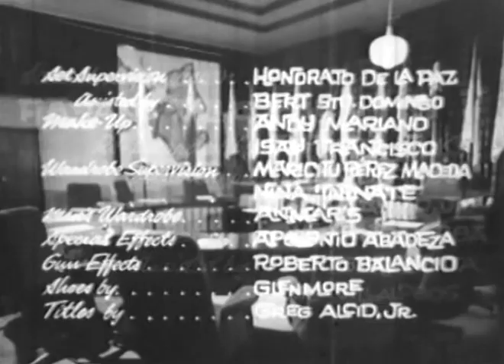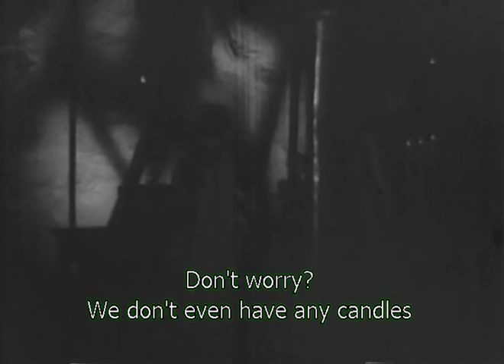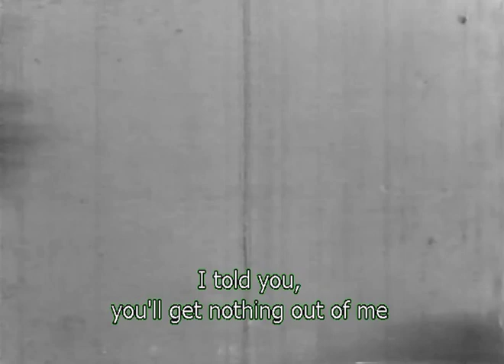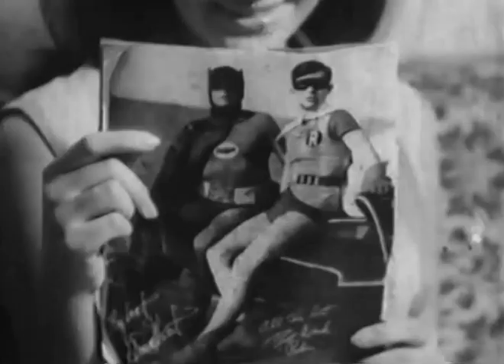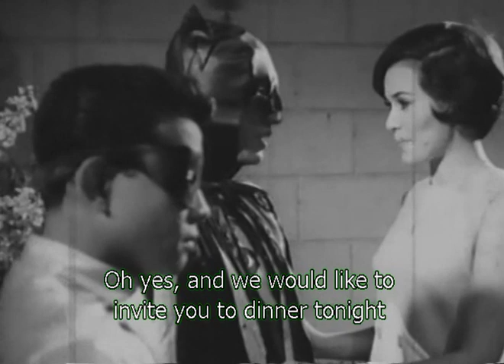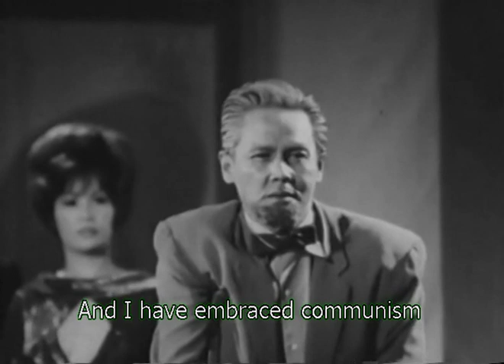James Batman (1966) Dolphy, Shirley Moreno, Boy Alano, Bella Flores • Comedy Action • Full Movie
WHEN IN DANGER, DIAL 0-00-00! CALL JAMES BATMAN!

An evil syndicate is set to conquer the world, and the mission is to stop them from fulfilling their viscious plans. The consequences of their failure may mean the destruction of all dissenting countries who stand in their way. All countries must bow to their power before the deadline of five days expires. The solution is sending in their best operatives: James Hika, and the dynamic duo of Batman and Robin. At first, they detested working with each other, but they joined forces for the sake of the world. Through thick and thin, they survive the syndicate’s plan to dispose of them. They get closer to stopping the syndicate, but there is a traitor in their midst. Will this deter them from achieving their goal?